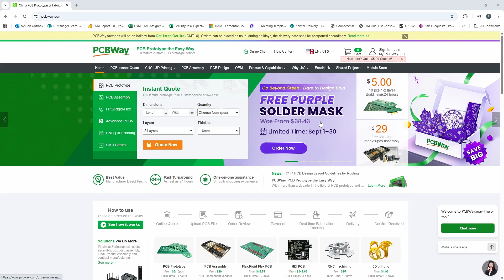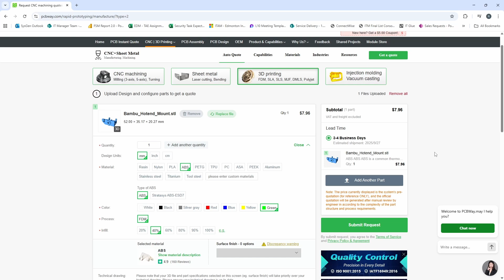DIY Beginner Friendly CoreXY 3D Printer SimpleCore Redux EP3 - Z Axis and Updates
PCBway 8th project design contest